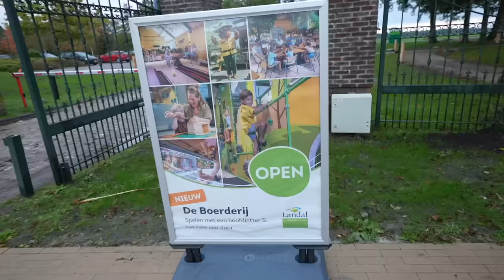NiEUWSTE iNDOOR SPEELBOERDERiJ TESTEN OP VAKANTiE 🤗 | Bellinga Vlog #2995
Bevat Barterdeal met Landal